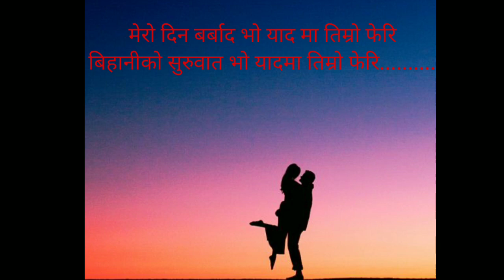Sushant KC - Sarangi (Unreleased) | Cover with lyrics | PRS Music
Use headsets for better sound quality.

Original by "SUSHANT KC".
Song: Sarangi (Unreleased)